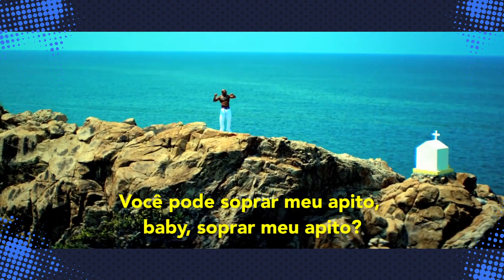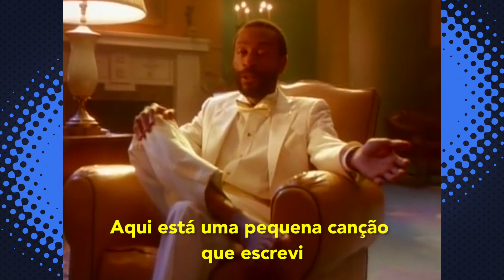10 músicas para você ASSOBIAR junto! 😗🎶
Você é daqueles que paga mico tentando assobiar e acaba cuspindo no coleguinha? Sem problemas, deixa para os profissionais que eles fazem bonito!

Bruno Bock e Junior Lima colocam os lábios à toda prova nesse vídeo do Pipocando Música e relembram alguns sons que confunde até os passarinhos. Guns ‘n’ Roses, Alok e Zeeba, Skank, Foster the People e muitos outros estão te esperando. Manda o play logo!